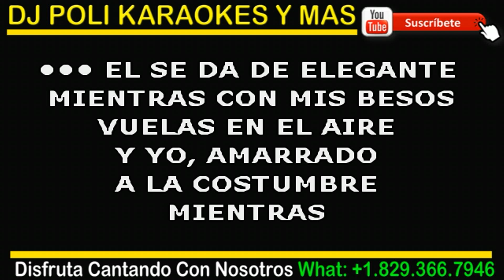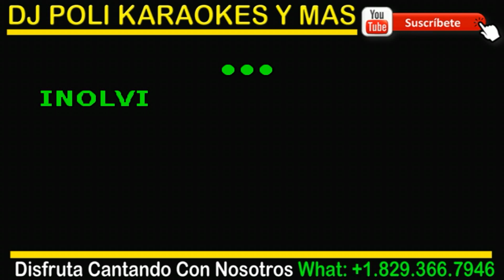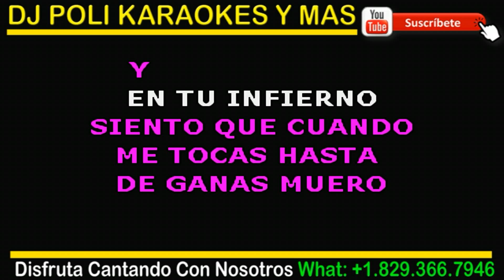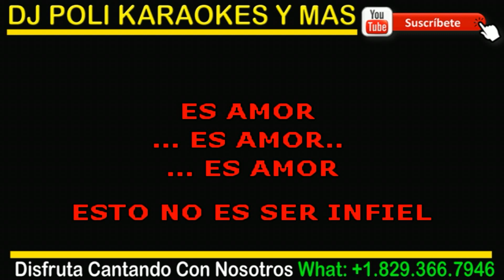Es Amor KARAOKE ORIGINAL - Ephrem J FT Alexandra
Tenemos Para tus Gusto:
Musica, Videos, Noticias, Humor, Karaoke, Películas y Mas
Disfruta el Mejor Show de Karaoke
con ElKMaGuta